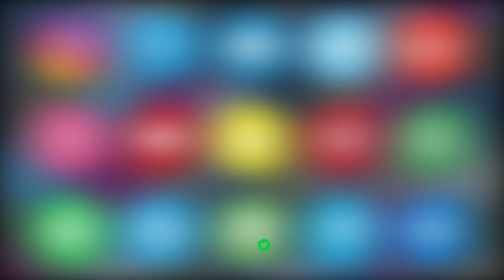Jai Mahabharath Party Declared 7 Candidates For 7 Constituency In Upcoming Telangana Election